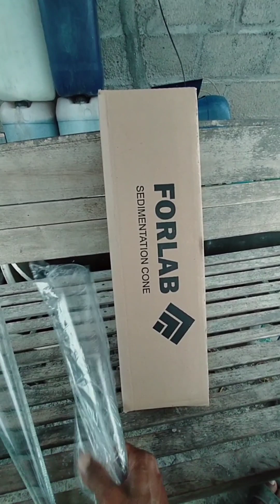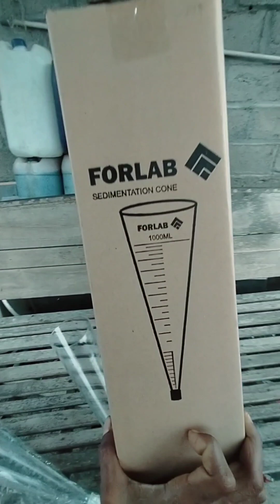Gelas Takar Endapan Flok ( Sedimentation Cone / imhoff cone ) Merek FORLAB dari KEN FISH JOGJA